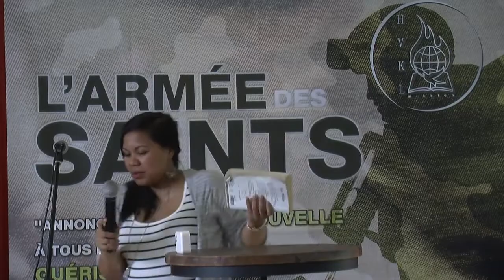HVKLMISSION FRANCE (Sekolin'ny ministera 260518)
Fampidirana :Pteur Mirindra
Ecoles du Ministère (solutions, guérison, famille et prospérité) HVKL Mission Paris tous les samedi de 15h à 18h au                      11 Rue Maurice Berteaux 92310 Sèvres
Enseignement en malgache et en français